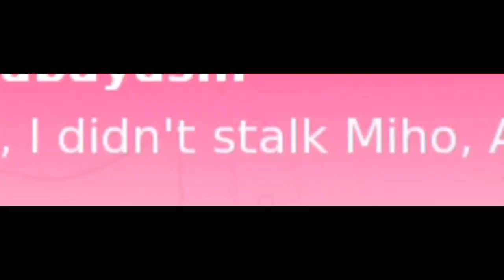CUTEST ANIME...NOT // Liar Lair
~ OPEN ME ~

This is My:
Origin ID: charliemarie18
Steam username: JustChibi
The walking dead has not came ALL the way out yet soooo yeah!! Heres a smol gameplay and let me know if you want to see the bad ending :)

I record with OBS and edit with Wondershare Filmora.
I make my thumbnail and channel art with GIMP 2.
YouTube Profile was made by Moon Prince